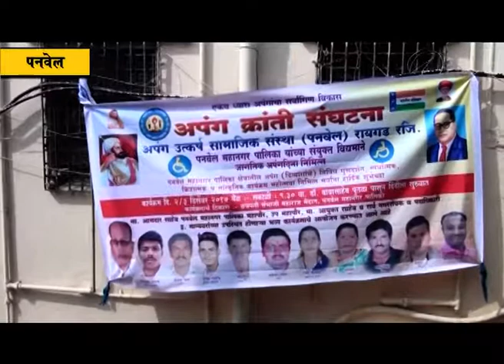जागतिक अपंग दिनाचे औचित्य साधुन दिव्यांगसाठी विविध कार्यक्रमाचे आयोजन